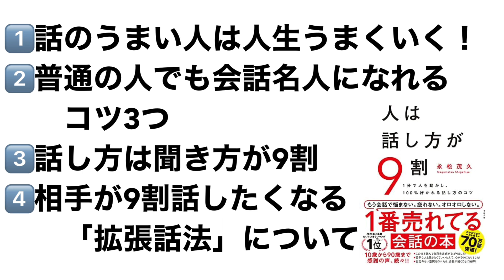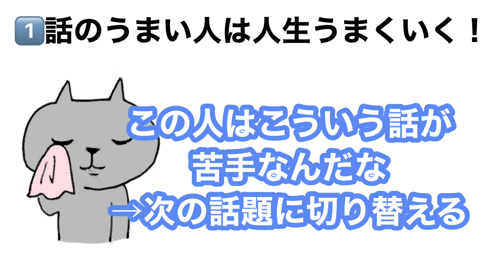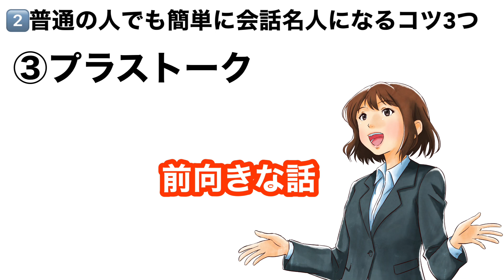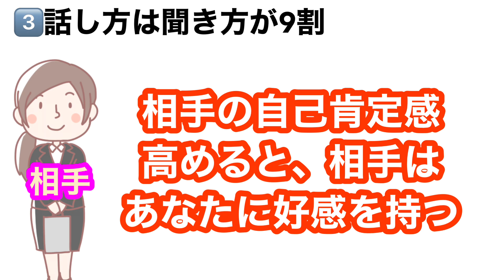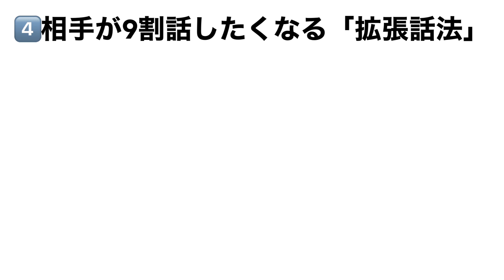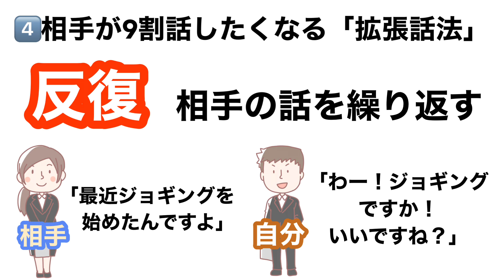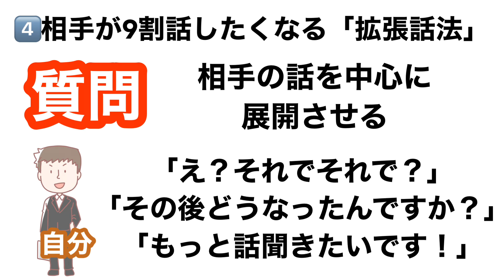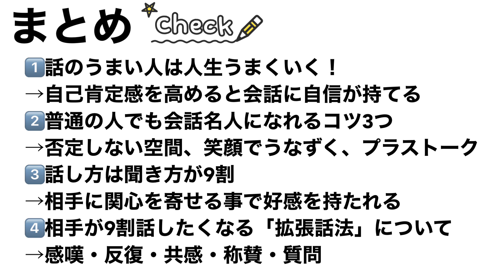【人は話し方が9割①】永松茂久著 喜ばれる人になりなさい著者の超ベストセラー 100%好かれる話し方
ベストセラー【人は話し方が9割】を本解説しています。間違いなく素晴らしい本です。
人との会話が苦手な方、必見です！本書は永松茂久さんの人材育成のスキルが詰まった素晴らしい本です。本書の内容を実践すると、人に好かれます。是非ご一読ください。
作品名：人は話し方が9割
著者様：永松茂久
出版社様：すばる舎

◆動画の要点
人は話し方が9割 永松茂久著
人との会話が苦手な方、必読です。前向きに否定せずに、相手に関心を寄せる事で会話が楽しくなります。一緒に話している人もあなたと話すのが楽しくなり、また会いたいと思われるようになります。その為には四つの事を実践しましょう、
1️⃣話の上手い人は人生うまくいく
2️⃣普通の人でも会話名人になるコツ3つ
3️⃣話し方は聞き方が9割
4️⃣相手が話したくなる「拡張話法」について

◆永松茂久さんのオススメ動画

このチャンネルでは、本の要約、書籍の解説を中心に日常生活で忙しい方にも、聞き流しながら、生活、人生、健康、ビジネスに役立つ情報をお届け致します。
そして、私自身も発信する事で、成功者の方々や専門家の皆様の考えに触れながら、自身の成長にも繋げていきたいと思っております。
知識を得ることによって、皆様の人生、生活、仕事、対人関係など少しでも、潤沢により豊かになっていただければと思います。

◆オススメの本解説チャンネル様

【鈍感力】渡辺淳一著  鈍感力とは気にしない力、打たれ強くなる力 現代式鈍感力強化
【内海聡著】医師が教える新型コロナワクチンの正体　ワクチン、新型コロナワクチン
1日５分でお金持ち　頼藤太希著　お金の知識を得てお金持ちになる生活を！
【本要約】1%の努力　ひろゆき著　99%の変えられる部分に目を向ける　9分で本解説
斎藤一人さんのおすすめ本　天が味方する「引き寄せの法則」柴村恵美子著

◆自己紹介
大手企業で管理職経験あり、営業成績で全国トップの経験があります。営業職時代にも社内表彰された経験もあります。
本から学びを得た事を仕事に活かすように心がけており、成功者の方々の考えに触れられる本は素晴らしいと思っています
年間100冊近く読むようにしています。本から学ぶ事は多く、人生の成功の道筋を知る最強のツールだと思っています。
その中でも素晴らしい本をご紹介させていただきます。

当チャンネルでは人生、生活、仕事、対人関係など少しでもさらに充実していただきたいという想いで投稿を目指しております。
本の素晴らしさが伝わり、手に取っていただけるような伝え方を進めて参ります。
万が一行き届かない点があり、チャンネル内で使用されているコンテンツの取り外しや動画の削除をご希望の著作権様がいらっしゃいましたら、 。

人は話し方が9割、素晴らしい本です。是非ご一読ください。